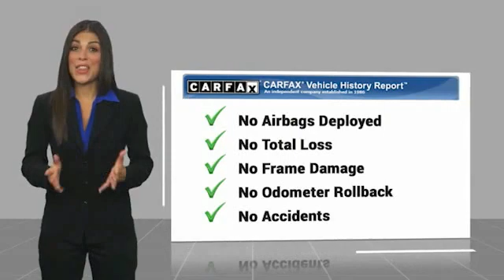2014 Subaru Impreza Sedan WRX H6263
2014 Subaru Impreza Sedan WRX WRX Limited

Heated Leather Seats, Navigation, Moonroof, Aluminum Wheels, Turbo Charged, All Wheel Drive, NAVIGATION SYSTEM PACKAGE. SEE MORE! KEY FEATURES INCLUDE: Leather Seats, Sunroof, All Wheel Drive, Heated Driver Seat, Turbocharged, Aluminum Wheels, Heated Seats, Heated Leather Seats. Subaru WRX Limited with WR Blue Pearl exterior and Carbon Black interior features a 4 Cylinder Engine with 265 HP at 6000 RPM*. OPTION PACKAGES: NAVIGATION SYSTEM PACKAGE Navigation System, touch-screen GPS navigation system, SD card map, 6.1 LCD screen, SiriusXM Navtraffic (subscription required), and voice activated controls and navigation, Radio: HD AM/FM Stereo w/Single CD Player, MP3/WMA file capability, Radio Broadcast Data System (RBDS), Bluetooth?? audio streaming connectivity, Bluetooth?? hands-free phone connectivity, iPod control capability, iTunes tagging capability, USB port, SMS text messaging capability, SiriusXM satellite radio (subscription required), 3.5mm auxiliary input jack, 6 speakers, and roof mounted audio and satellite antenna, Aha Infotainment, smartphone integration, The Aha app on your phone allows you to easily access and organize your favorite content from the web into personalized, live, on-demand. Rear Spoiler, Keyless Entry, Remote Trunk Release, Child Safety Locks, Steering Wheel Controls. WHO WE ARE: When you are looking to shop for an incredible way to shop for a new or used car it is incredibly important that you will be able to find a dealership that is prepared to help you through the entire process. As a driver in Gastonia or Charlotte, the best place to shop for your next new or used car is none other than Keith Hawthorne Hyundai of Gastonia where we are prepared to offer you everything you could ever want in a dealership. We offer the Keith Hawthorne Advantage on all new vehicles and Horsepower calculations based on trim engine configuration. Please confirm the accuracy of the included equipment by calling us prior to purchase.